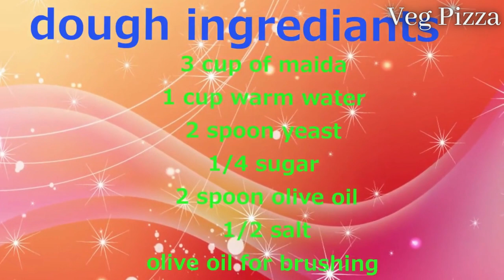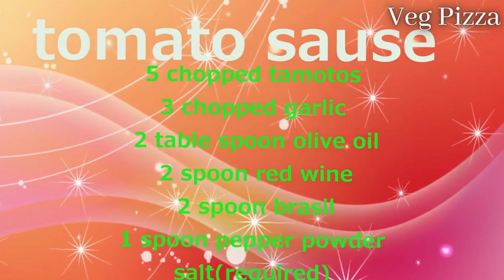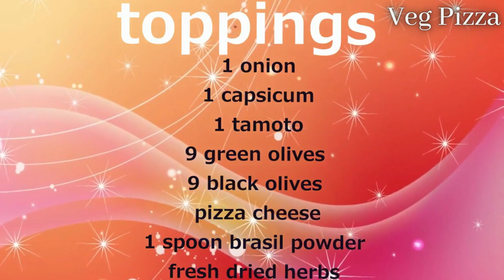Veg Pizza [ Home Made Vegetable Pizza Receipe] [ How to Make Veg Pizza at Home]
Veg pizza recipe. Very easy to make pizza at home